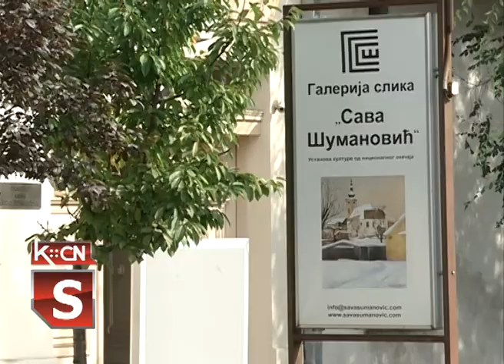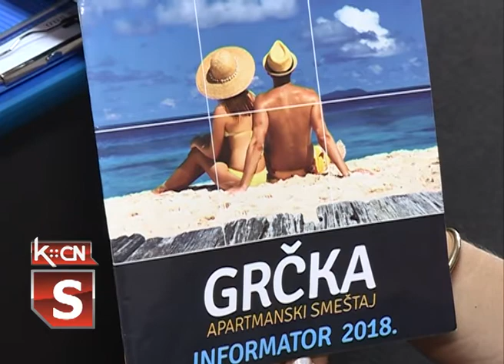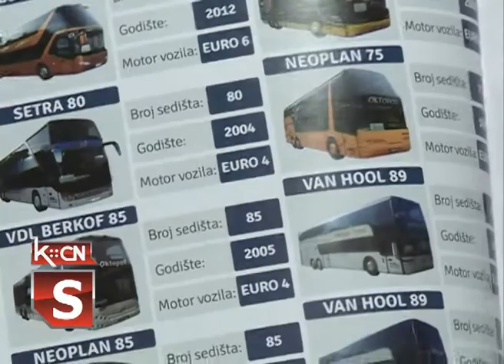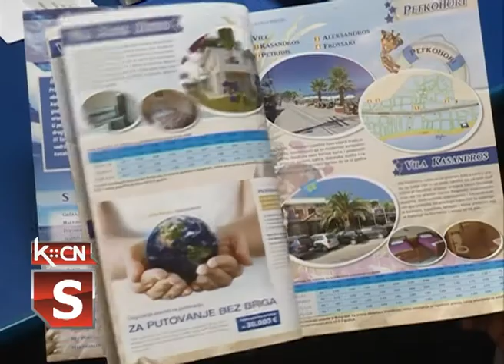Turizam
Turistički poslenici u Šidu se trude da što bolje izreklamiraju Šid kao turističku destinaciju i dovedu što veći broj turista u ovaj sremski gradić na samoj granici sa Evropskom unijom.Kakva je bila ova godina po pitanju boravka turista u Šidu , ali i odlaska Šiđana na odmor čućete u priči koja sledi.